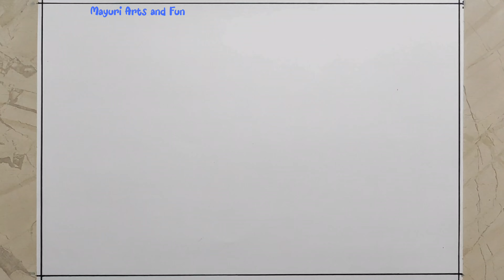How to Draw a Traditional Girl with Dandiya Dance | Navratri Drawing Easy | Navratri Special Drawing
easy drawing for navratri festival
navratri special drawing easy
navratri ki drawing
navratri drawing girl
easy navratri drawing
happy navratri drawing
navratri drawing pencil
navratri easy drawing
navratri drawing easy steps
pencil drawing easy
navratri ka chitra
navratri festival drawing
navratri easy drawing steps
navratri drawing for competition
girl drawing for navratri
traditional girl drawing easy
navratri girl drawing
navratri garba drawing
navratri drawing step by step
navratri dance drawing
drawing on navratri festival